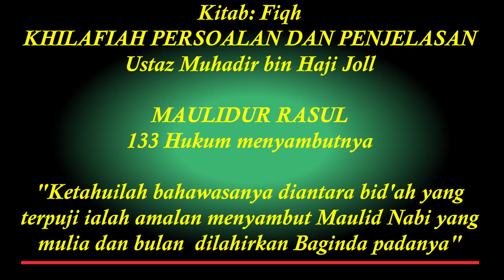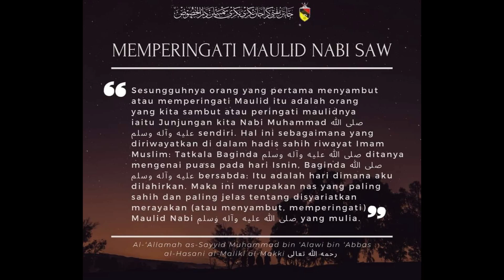Ketahuilah bahawasanya diantara bid'ah yang terpuji ialah amalan menyambut Maulid Nabi ...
Bersama Ustaz Azhar Tuarno
Tarikh: (Isnin) 5hb Febuari 2024M
               24hb Rejab 1445H

Kitab: Fiqh
KHILAFIAH PERSOALAN DAN PENJELASAN
Ustaz Muhadir bin Haji Joll

MAULIDUR RASUL
133 Hukum menyambutnya

"Ketahuilah bahawasanya diantara bid'ah yang
terpuji ialah amalan menyambut Maulid Nabi yang
mulia dan bulan  dilahirkan Baginda padanya"

MS.598 - 616

Amalan menyambut Maulidur Rasul *4 sudah disambut sejak dahulu lagi oleh para ulama besar Islam yang diakui keilmuan mereka dalam bidang akidah, fiqah, hadis dan tasawuf, bahkan umat Islam seluruh dunia sejak dahulu lagi melihat amalan ini sebagai sesuai yang sangat mulia dan baik. lni bersesuaian dengan sabda Nabi:

"Apa-apa yang dipandang oleh orang-orang lslam sebagai sesuatu amalan yang baik, maka ia adalah baik di sisi Allah, dan apa-apa yang dipandang oleh orang-orang lslam sebagai sesuatu yang keji, maka ia adalah keji di sisi Allah." (Riwayat Ahmad dari Ibn Mas'ud)

Jabatan Mufti Kerajaan Negeri, Negeri Sembilan
26 October 2020  ·
RASULULLAH SAW ADALAH INSAN PERTAMA YANG MEMPERINGATI MAULIDNYA

'Sesungguhnya orang yang pertama menyambut atau memperingati Maulid itu adalah orang yang kita sambut atau peringati maulidnya iaitu Junjungan kita Nabi Muhammad SAW sendiri. Hal ini sebagaimana yang diriwayatkan di dalam hadis sahih riwayat Imam Muslim: Tatkala Baginda SAW ditanya mengenai puasa pada hari Isnin, Baginda SAW bersabda: Itu adalah hari dimana aku dilahirkan. Maka ini merupakan nas yang paling sahih dan paling jelas tentang disyariatkan merayakan (atau menyambut, memperingati) Maulid Nabi SAW yang mulia."

Al-'Allamah as-Sayyid Muhammad bin 'Alawi bin 'Abbas al-Hasani al-Maliki al-Makki RHM